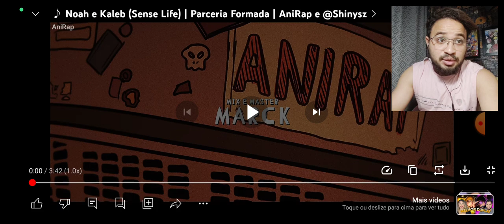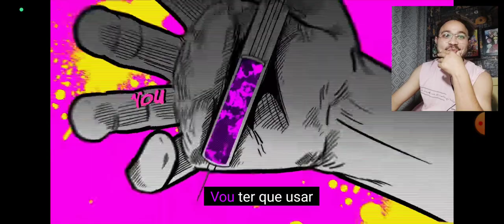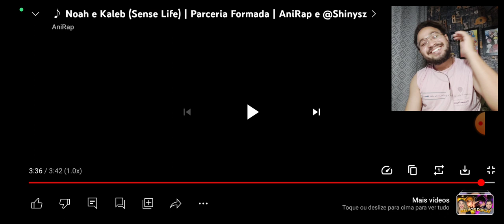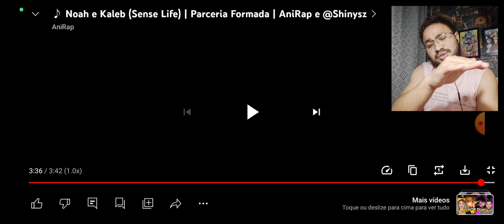(QUE FOD@) Noah e Kaleb (Sense Life) | Parceria Formada | AniRap e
Instagram do Canal - @17Lean7ro
Instagram Pessoal - @Lelealves17

Noah e Kaleb (Sense Life) | Parceria Formada | AniRap e ‎@Shinysz

L17 REACT
L17 REACT